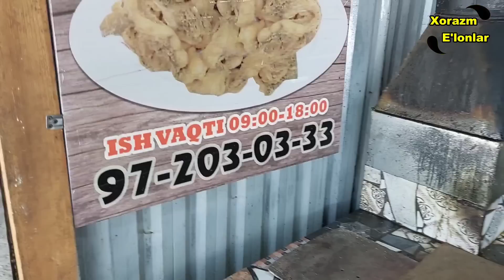УРГАНЧ БАЛИК БОЗОРИ НАРХЛАРИ 10+1 / URGANCH BALIQ BOZORI